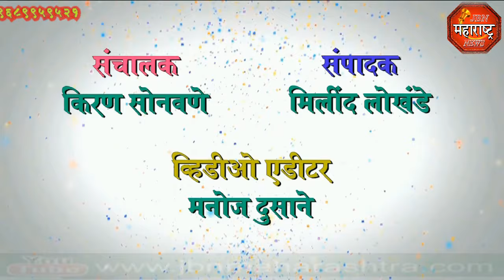jbn maharashtra news jalgaon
क्रांतीज्योती सावित्रीबाई फुले यांची जयंती पाळधी येथे उत्साहात